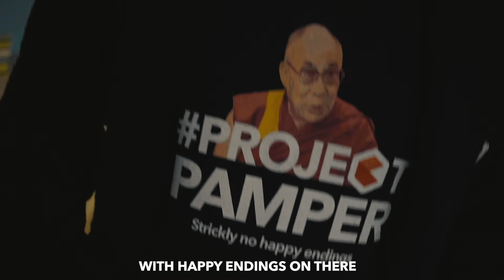Project Pamper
In-house recruitment is a tougher job than being a Himalayan sherpa.

And there are facts to back that up.

I mean, did you know that, on average, due to their excessive workloads, in-house recruiters usually look 8.5 years older than they are.

In a recent study, scientists also found that the skin of in-house recruiter generally had the same consistency as a volleyball.

Add that to the fact that generally recruiters are that stressed they lose most of their eyebrow hair by the age of 34, it doesn’t paint a pretty picture, does it?

Well, luckily, @Caroo came to their rescue.

We decided they needed pampering.

And so, we loaded a crappy minibus that we rented for 15 quid with masseuses and beauticians, lathered our hands with special cream, and got stuck into the nooks and crannies of some of the recruiters that use our app.

Now they all look years younger, are stress free, and have skin softer than chinchilla’s undercarriage.

Here’s the vid.